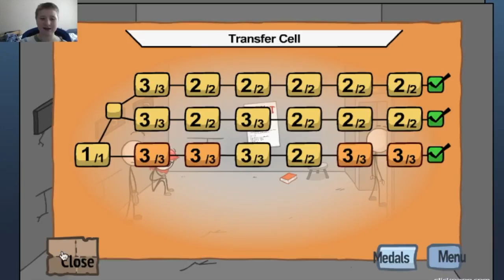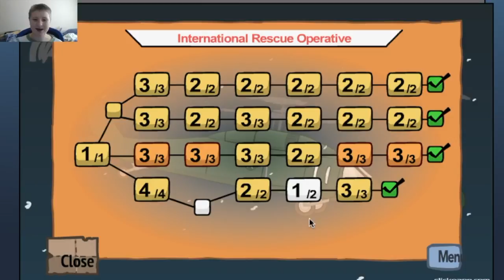Henry Stickman FINALE Part 3: NOOOOOOOOOOOOOO!!!!!!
Welcome to Henry Stickman where i get a sad ending. :(